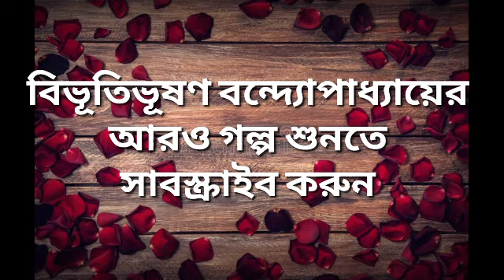Classic Story / নদীর ধারে বাড়ি / বিভূতিভূষণ বন্দ্যোপাধ্যায় / Kathak Kausik / Bengali Audio Story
Bibhutibhushan Bandopadhyay Story

Story : Nadir Dhare Bari (নদীর ধারে বাড়ি)
Writer : Bibhutibhushan Bandopadhyay (বিভূতিভূষণ বন্দ্যোপাধ্যায়)
Narrated and edited by Kausik Chatterjee
Presented by Kathak Kausik